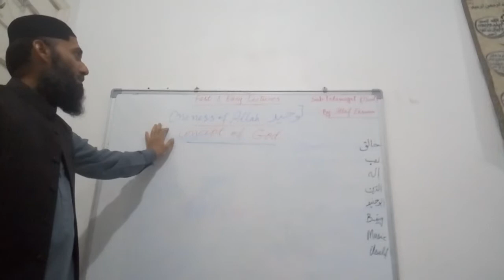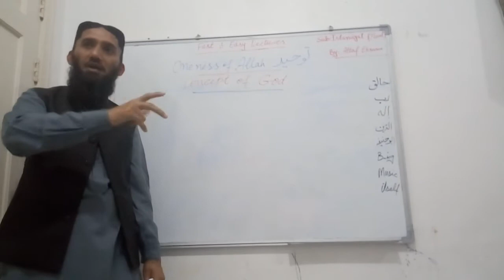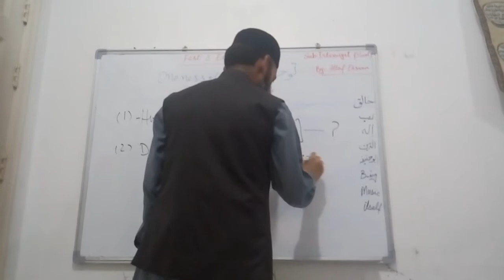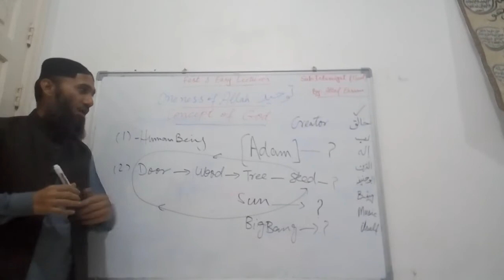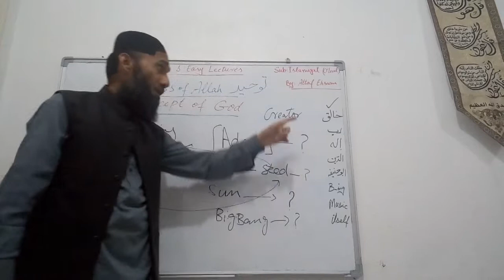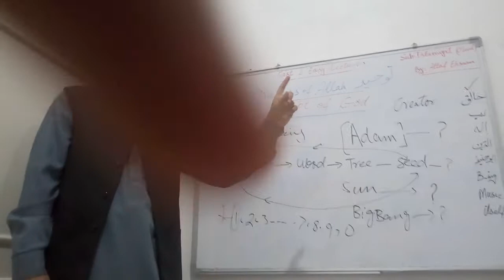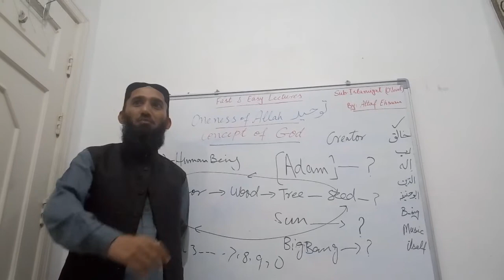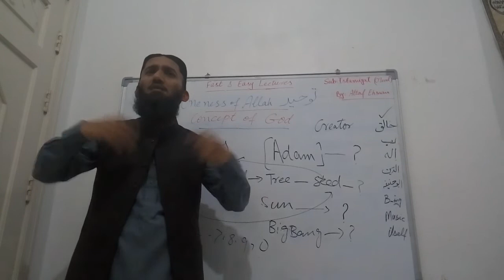Tawheed; Oneness of Allah (Concept of God), Best answer to Ethiests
Explanation; Khaaliq(Creator), Rabb (Cherisher), Maalek-e- Yaumeddin (Master of the Day of the Judgement)